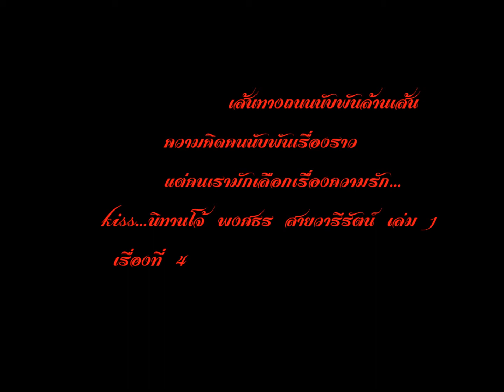อยาก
จากkiss...นิทานโจ้ พงศธร สายวารีรัตน์ เล่ม 1 เรื่องที่ 4 เนื้อหาประมาณว่า
พระเอกอยากไปหาคนรัก แต่มีเหตุผลบางอย่างที่ไม่สามารถไปหาได้